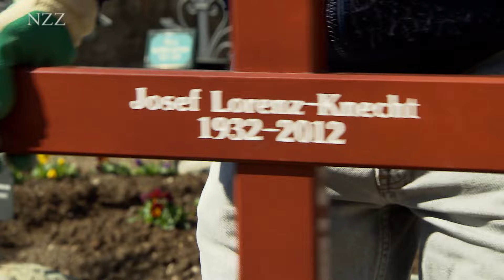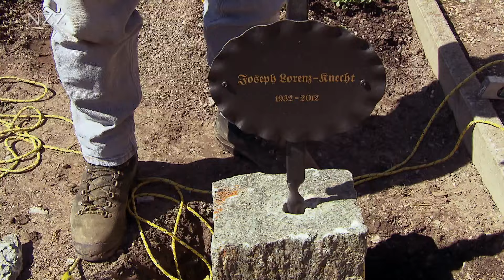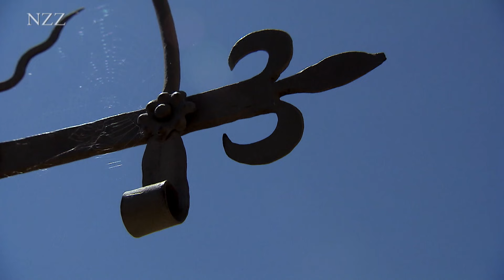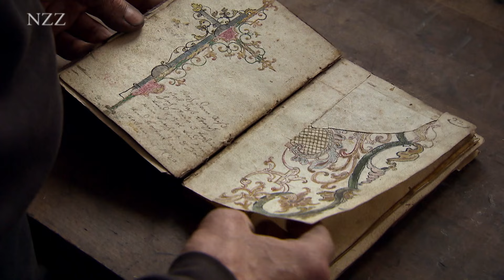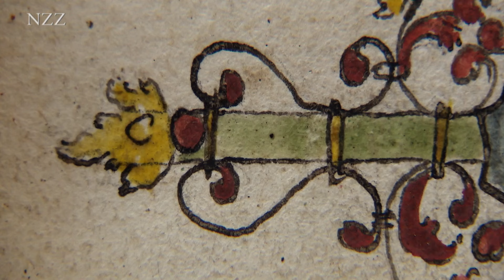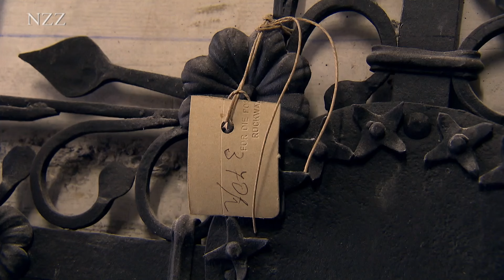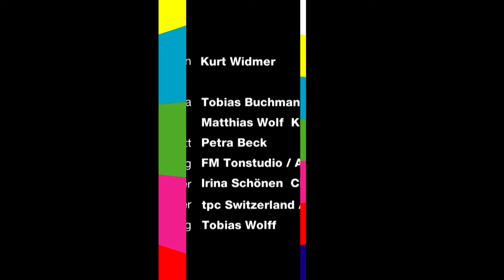Ein Ort des Lebens – der Friedhof von Lenz (2014)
Es stehen nur schmiedeiserne Kreuze auf dem Friedhof. Kein Grabstein stört die Einheit. Ein magischer Ort. Und mit dem Nebel, der aus der Tiefe des Unterlands aufzieht, legt sich die Feuchtigkeit auf die «schwangere Mutter Erde», die Erdhügel der Gräber. Der Friedhof mit seiner Kirche, etwas ausserhalb des Bündner Dorfes Lantsch/Lenz, ist einzigartig. Man trifft sich mit dem Friedhofsgärtner, mit Pater Felicissimo, mit Einwohnern, die die Gräber ihrer Angehörigen pflegen. Wer kein Kreuz mehr im Familienbesitz hat, kann sich bei Pater Felicissimo eines mieten. Und wer die Symbole der Gotik und der Renaissance sieht und versteht, dem öffnet sich hinter den Kreuzen die wunderbare Welt des Lebens.